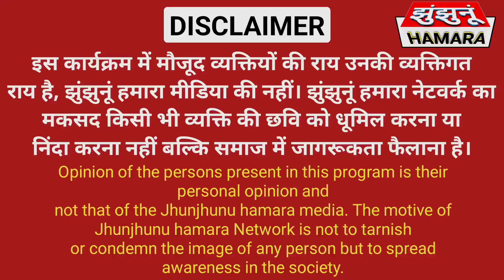मंडावा में सुभाष चौक पर किसको जीता रहे हैं लोग ।कौन बनेगा मंडावा का विधायक